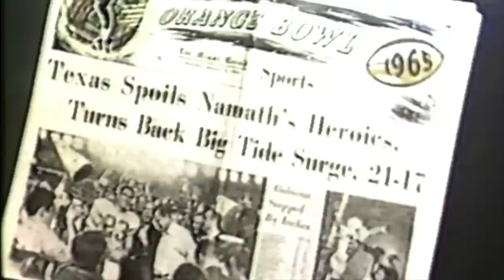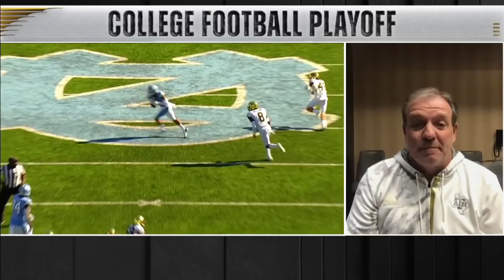Jimbo Fisher on how Texas A&M has prepared for North Carolina in the Orange Bowl | CFB on ESPN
Texas A&M head coach Jimbo Fisher joins Championship Drive to discuss how the Aggies have prepared for the upcoming matchup against the North Carolina Tar Heels in the Orange Bowl, how much QB Kellen Mond has meant to the development of the team's culture, and weighs in on his impressions of Tar Heel's QB Sam Howell.